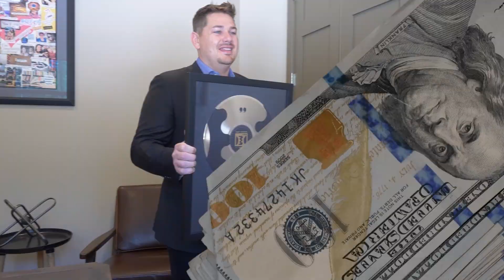Keys To Success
If you want to live life on your own terms with the power of Digital Leasing please visit: